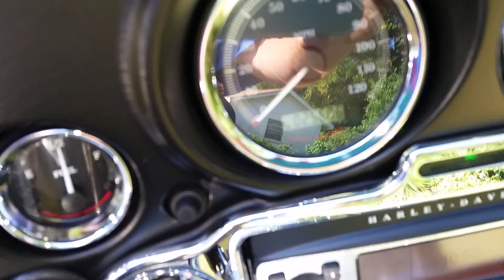2011 Harley Davidson Ultra Classic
Just in